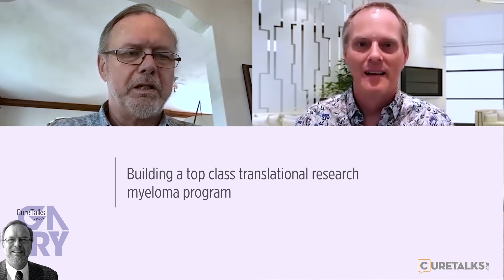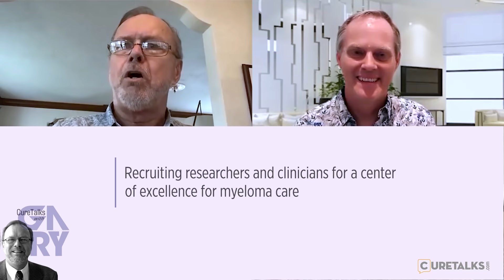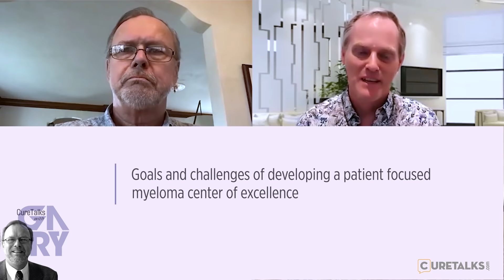Goals and challenges of developing a patient focused myeloma center of excellence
0:00 - Introduction
4:36 - An overview of the new myeloma care program at Sylvester Comprehensive Cancer Center
11:07 - What are some of the things that you understand needed to change not only the program but also the patient's attitude towards this program?
14:56 - Learnings from a world renowned myeloma care center
20:43 - Building a top class translational research myeloma program
28:40 - Developing a center of excellence for world-class myeloma clinical care
32:57 - Recruiting researchers and clinicians for a center of excellence for myeloma care

The multiple myeloma treatment field has undergone several changes over the past 10-20 years. The average overall survival has changed from 1-3 years to 10-20 years. Yet, there is no established curative therapy for multiple myeloma. However, advanced monitoring with minimal residual disease (MRD) testing, targeted imaging, and cutting-edge molecular profiling of residual disease post-therapy will drive the field forward in the coming few years. With better identification of residual disease as well as detection of early recurrences, patients can look forward to  improved remission-free follow-ups.

Multiple myeloma survivor and advocate, Gary Petersen talks to world renowned multiple myeloma specialist Dr. Carl Ola Landgren as part of the CureTalks with Gary series. Gary discusses the goals and challenges of developing a best of class patient-focused myeloma center of excellence with Dr. Landgren.

Hematologic oncologist Ola Landgren, MD, PhD, was recently appointed the inaugural leader of a new research program, Experimental Therapeutics, at Sylvester Comprehensive Cancer Center at the University of Miami Health System and the Miller School of Medicine. Dr. Landgren, who was Chief of Myeloma Service for the past 6 years at Memorial Sloan Kettering Cancer Center, will also serve as Chief of the Myeloma Program at Sylvester.